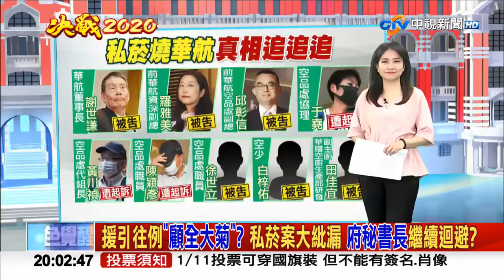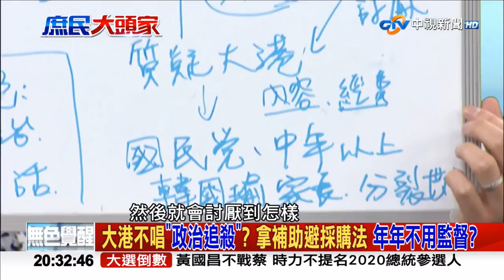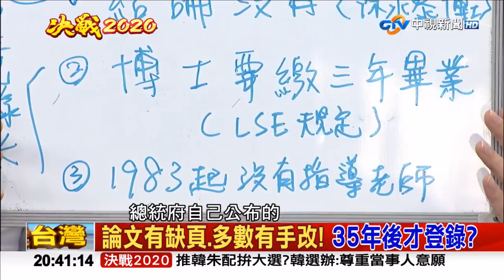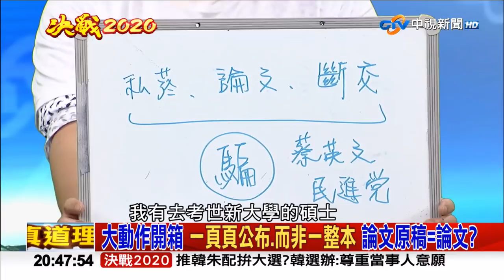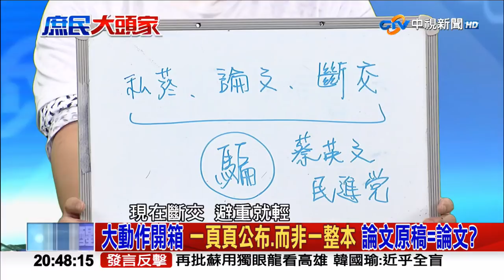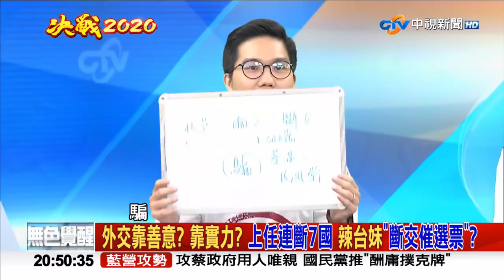【完整版】綠營跳針扭曲？質疑太平島預算 韓國瑜反問：誰說要挖石油？《決戰2020 庶民大頭家》2019/09/24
【本集重點】
●千錯萬錯DPP沒錯？走私變「超買」　私菸交貨始於2016年?
●綠營跳針扭曲？質疑太平島預算　韓國瑜反問：誰說要挖石油？
●高雄「大港開唱」花大錢？DPP補助開唱是為政治造勢？
●扁、蓮質疑論文真偽　籲公開讓大家聞香
●論文原稿＝論文？大動作開箱　卻一頁頁公布而非整本？

【本集來賓】
1.桃園市議員 詹江村
2.安定力量執行長　毛嘉慶
3.青年評論家 高鈞鈞
4.青年評論家 歷史哥
5.青年評論家 寒國人
6.電話連線 高雄林小姐